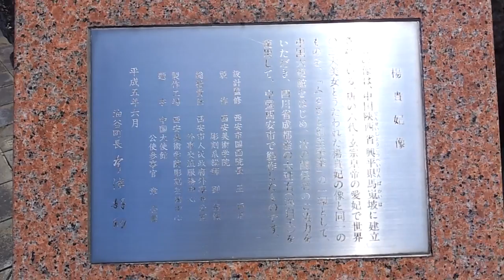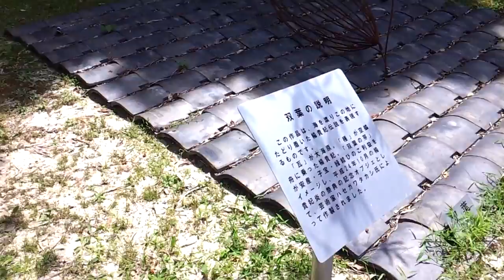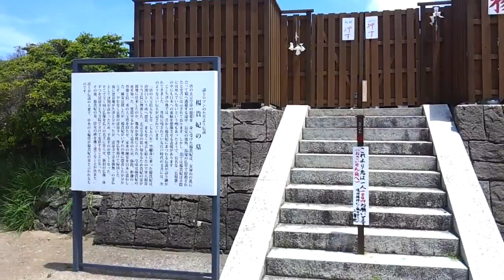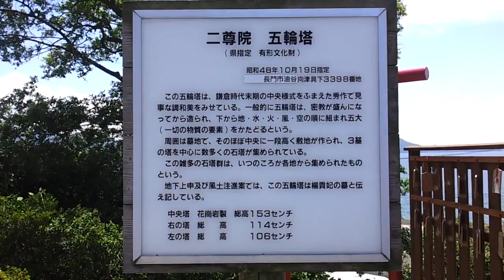山口県 長門市湯谷 楊貴妃の里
長門市湯谷にある楊貴妃の里です。